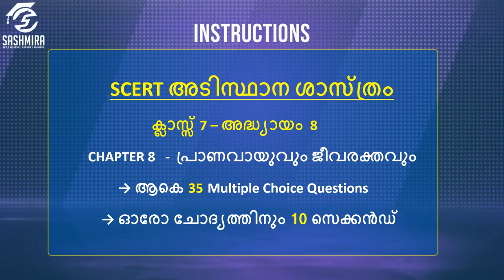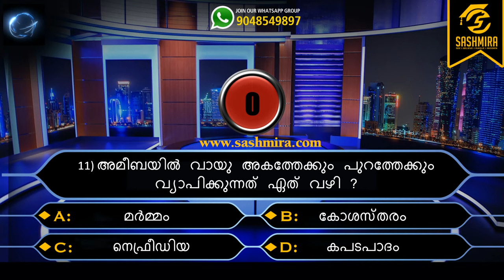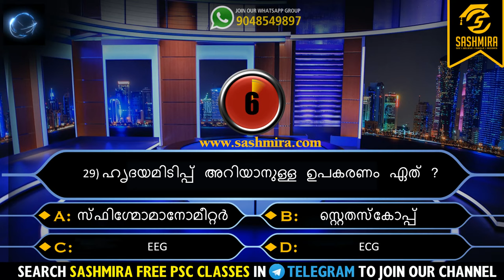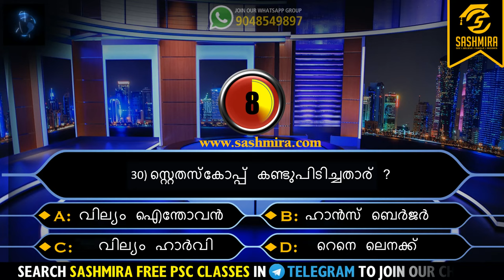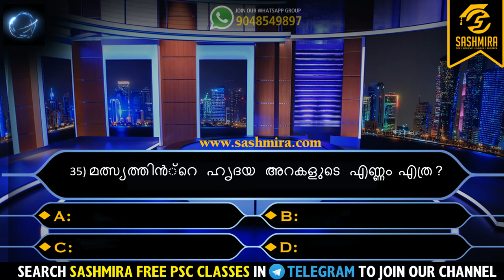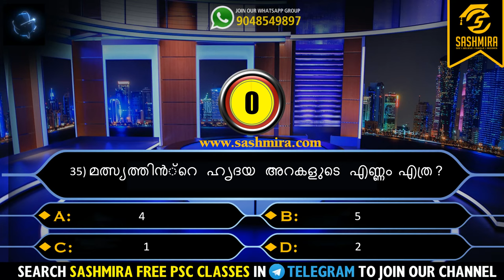ക്ലാസ്സ് 7 – അദ്ധ്യായം 8 പ്രാണവായുവും ജീവരക്തവും | അടിസ്ഥാന ശാസ്‌ത്രം